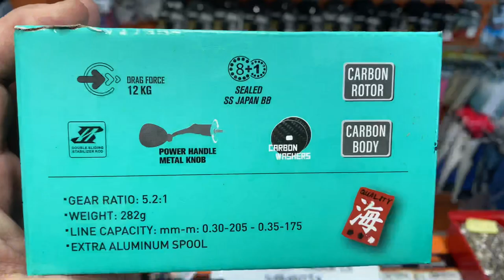CARRETE AKAMI RECLUS 4000